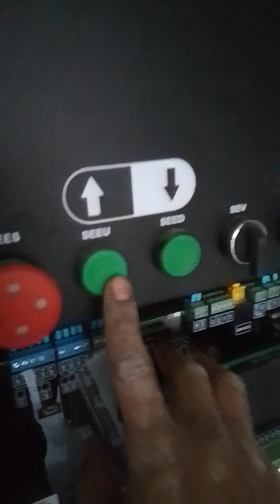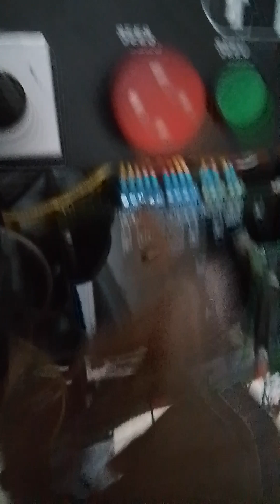Arcube mono block arkel controller basic components inside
in this video talking about elevators controller Arcube basic components inside of control mono block